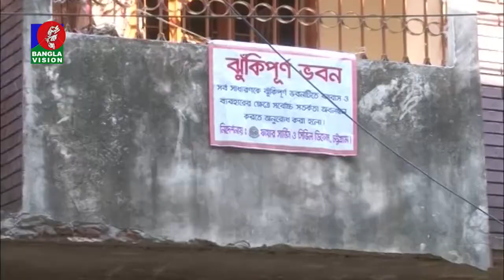চট্টগ্রামের পাথরঘাটায় বিস্ফোরণের ঘটনায় আহতদের চারজনের অবস্থা আশংকাজনক